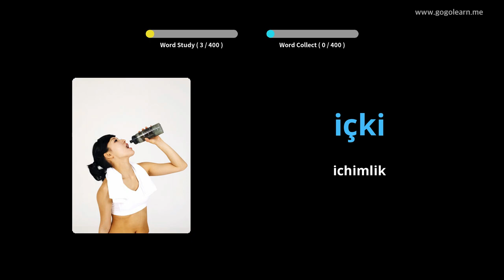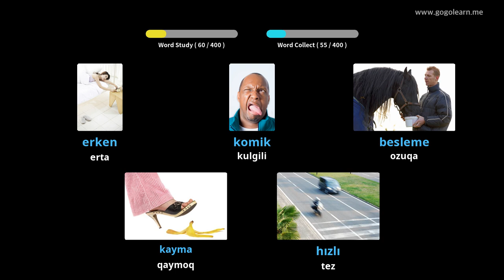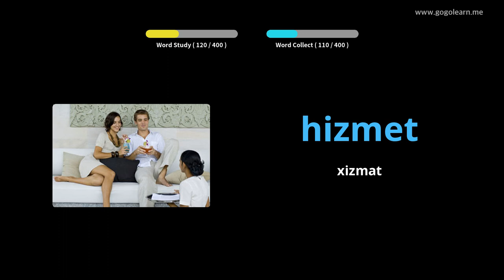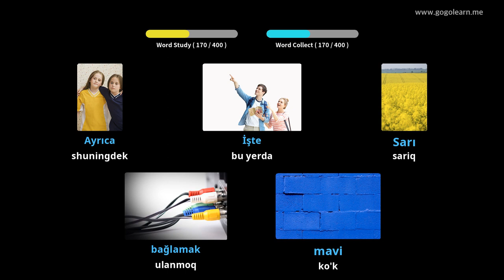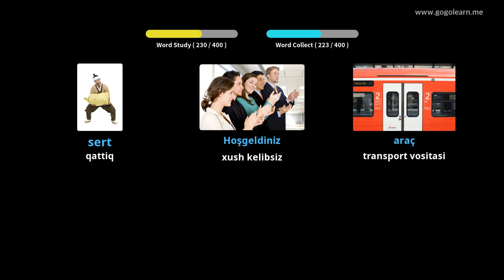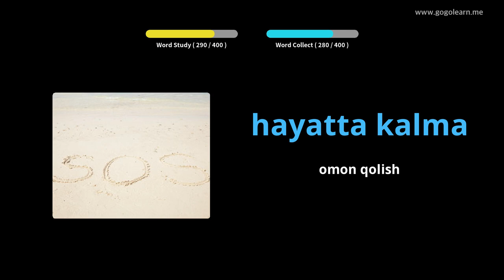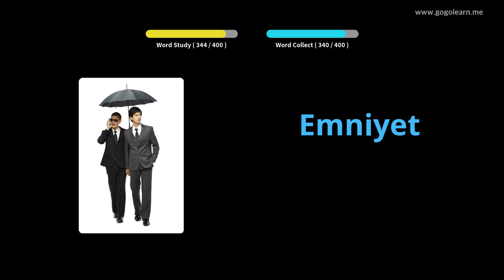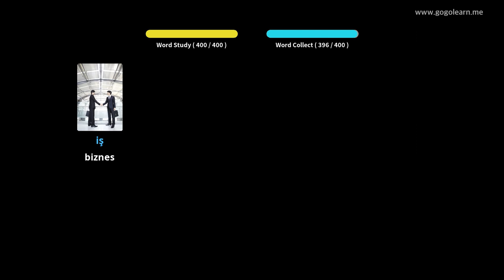1-son turkcha lug'at maktabi | Golearn